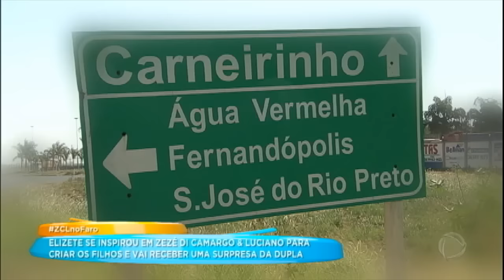Elizete se inspirou na história de Zezé Di Camargo e Luciano para criar os filhos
Ao contar a história dos filhos com um álbum de fotos na mão, Elizete foi surpreendida por Rodrigo Faro. Veja!